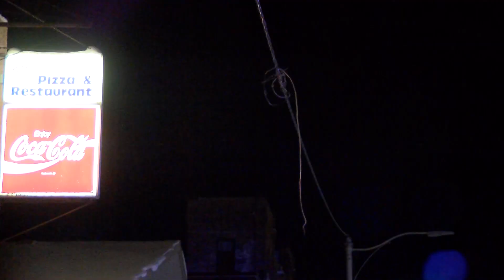A car plowed through the window at Jim's Music Store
The front window of Jim's Music store  was broken after a car lost control and hit the building.